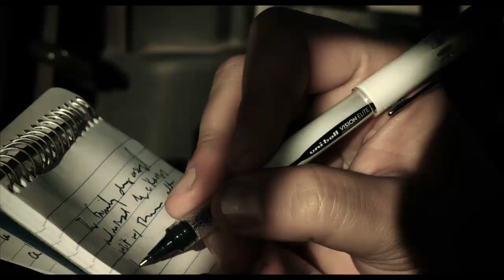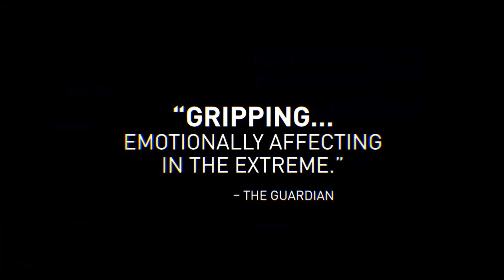Dirty Wars (Official Trailer)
Investigative journalist Jeremy Scahill is pulled into an unexpected journey as he chases down the hidden truth behind America`s expanding covert wars.